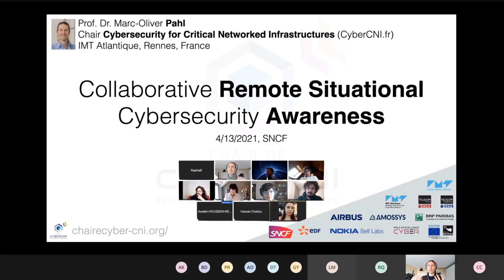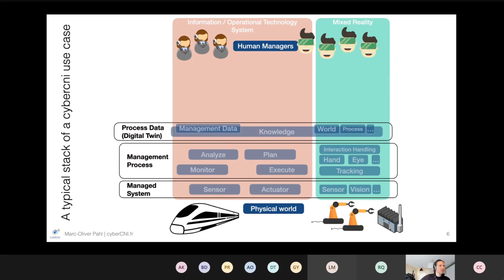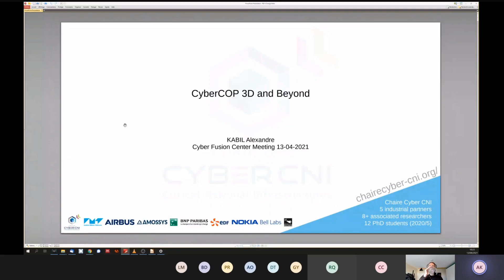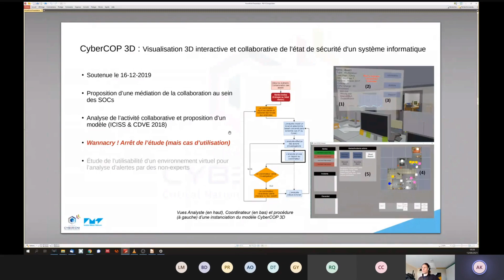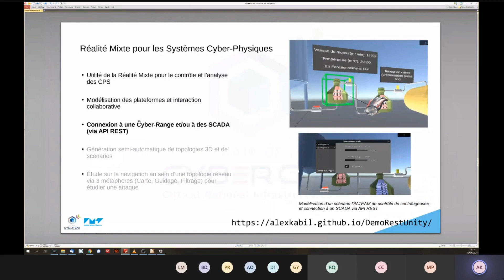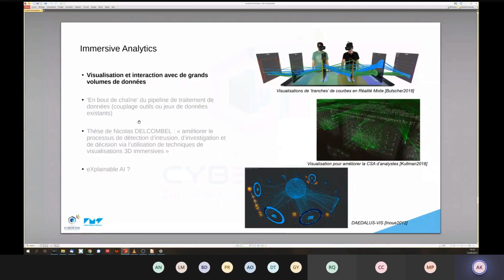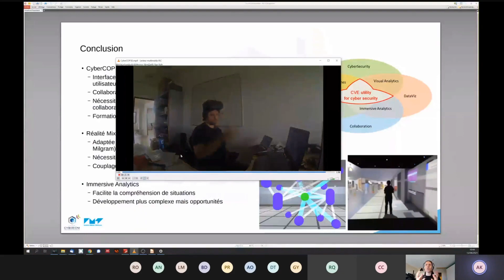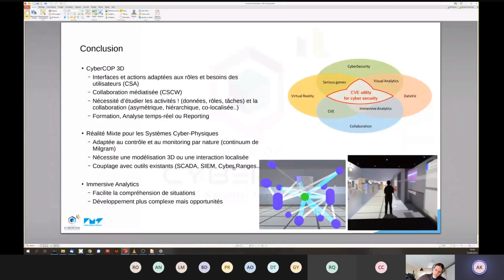Collaborative Remote Situational Cybersecurity Awareness (2021-04-13)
Why Mixed Reality can become a game changer for cybersecurity.